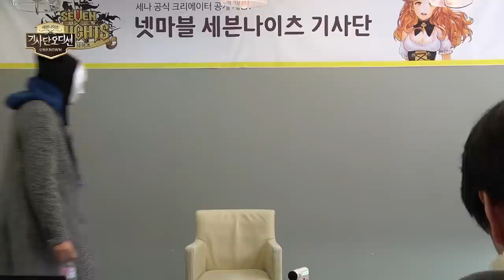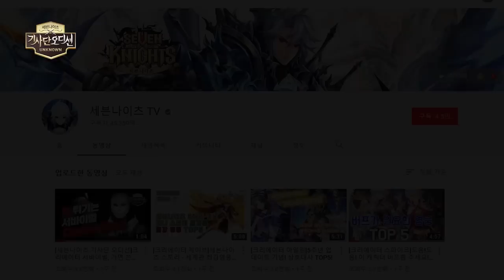[세븐나이츠 기사단 오디션]드디어 공개되는 첫 탈락자! 과연 누가?[1화]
-세븐나이츠 기사단 오디션 UNKNOWN-
7명의 최종 참가자들이 메인크리에이터와 우승상금을 노리고 펼쳐지는 불꽃튀는 콘텐츠 오디션!
과연 1화의 탈락자는 누구?

각 크리에이터들의 영상마다 팝업되는 (!)를 터치하시면 크리에이터들의 콘텐츠를 확인하실 수 있습니다!
UNKNOWN 영상으로 돌아오는 방법 : 영상 상단 (!)를 터치하시면 1화 영상으로 돌아오실 수 있습니다.